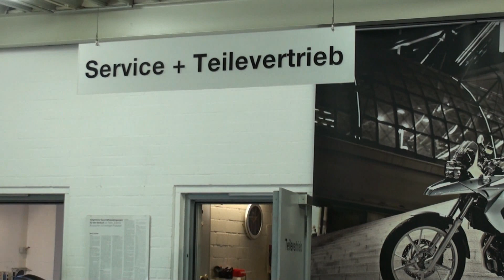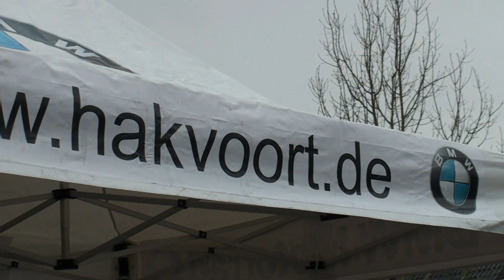Bmw Motorrad - Saisonstart 2015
Saisonanfang bei Bmw Motorrad in Münster
Neue Modelle wie Bmw R1200R, Bmw F800R,Bmw S100RR und natürlich alle Bmw GS Modelle gab es zu bestaunen und zum probefahren